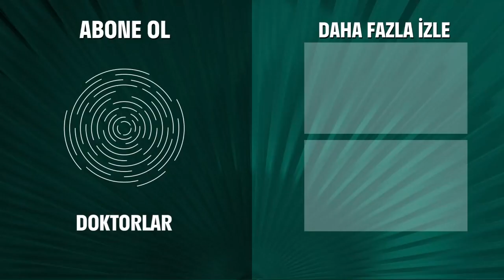Bu Aşkın Mutlu Bir Sonu Olur Mu Ki? - Doktorlar 39. Bölüm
Ömer, Zeynep'in yanında rahatsızlanıyor. BENİM KALBİM İKİMİZE DE YETER

Doktorlar 39. Bölüm Özeti:
Aile olmak..
Levent’in evlilik teklif etmesiyle zor günleri geride bırakan Ela ve Levent çok mutludur. Ancak Ela’nın, mutluluğunu paylaşacak bir ailesinin olmayışı, onu üzmektedir. Ela’nın bu duygusal ihtiyacını, çok erken fark eden Levent, ona bir sürpriz yapmak için hazırlıklara başlar. Ama Ela’nın dostlarının da bir hazırlık içinde olduğundan habersizdir. Bu sürpriz, bütün hastaneyi bir araya toplar ve duygusal anlar yaşanır.
Nenesi tarafından affedildiğini öğrenen Zenan, onun ‘aileyle evlenmek’ konusundaki düşüncelerinde haklı olduğunu görür. Nişan hazırlıkları için hastaneye gelen Mine, Zenan’a yine zor anlar yaşatır. Zenan ve Suat, bir sınavla karşı karşıya kalırlar: Aşkları aileleri idare etmeye yetecek mi?
Bu arada Mine’yi büyük bir sürpriz beklemektedir. Zenan’ın intikamını hiç beklenmedik biri alır. Bakalım, Mine’ye hayatının şokunu yaşatan asistan kim olacak?
İflas etmek üzere olan kalbi, Ömer’i de, Zeynep’i de çok üzmektedir. Ömer zor bir karar vermek durumunda kalır. Zeynep aşkıyla Ömer’e destek olur ve bu zor kararda ona yardım eder. Ancak Ömer, ölümle sınanmaktadır.
Ev ve takım arkadaşı üç kızın yaşadığı büyük aşklara rağmen, Hasan hala Sevda’yla ilgili bir atılım gösterememiştir. Hasan’ın aklını başına getirmek isteyen Sevda, Arslan’dan yardım alır. Çapkın Arslan ve Sevda’nın yakınlıkları komik anlara sebep olduğu kadar, Hasan’ın da kıskanmasına yol açar. Bakalım Hasan, Sevda’nın umduğu noktaya gelecek mi?
Levent’ten yüz bulamayan Ayla rotasını değiştirmeye karar verir. Hastanenin başka bir yakışıklı cerrahıyla yakınlaşmaya giren Ayla’nın bu girişimi, onun beklediğinden bambaşka bir sonuç doğurur. Ayla, Levent ve Ela’nın ilişkisi üzerinde kara bulut gibi dolaşırken, Ela, iki kötü haber birden alır.

Oyuncular:
Yasemin Ergene
Ahmet Kutsi Karadoğan
Melike Güner
Bekir Aksoy
Yağmur Atacan
Yeşim Ceren Bozoğlu
Gamze Topuz
Mehtap Altunok
Devrim Nas
Cüneyt Türel

KÜNYE:
Yapım: MEDYAPIM
Yapımcı: Fatih Aksoy
Yönetmen: Şenol Sönmez, Oğuzhan Tercan, Merve Girgin